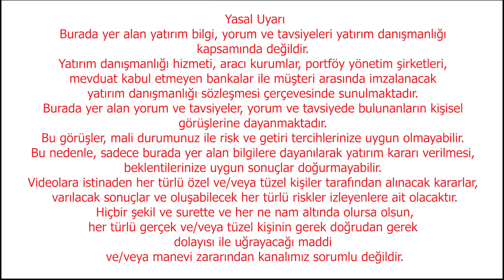Borsa ve Dolar için tahvil piyasasına bakın | Dolar Yorum | Halka Arz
Ebru Güngör sordu, Paramedya Editörü Remzi Özdemir anlattı.

Borsa yükselmeye devam edecek mi?
Halka arzlarda neler oluyor?
Küçük yatırımcı neye dikkat etmeli?
Dolar seçime kadar ne olacak?
Borsa İstanbul yılsonunda 12500 seviyesini görecek mi?